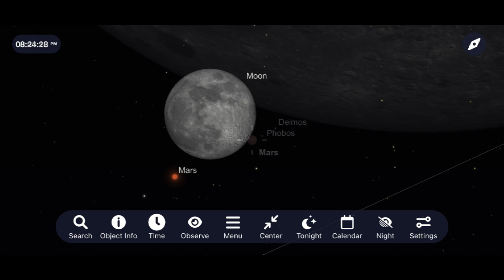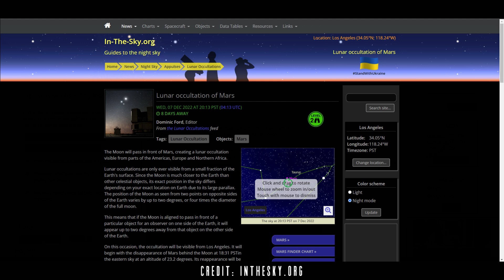How to see Mars Close to the Moon Tonight | Moon Occultation of Mars | Dec. 7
Do you want to see the Moon cover Mars tonight? I'll tell you everything you need to know to go out and enjoy this incredible event!

The website to put in your location to see the Moon and Mars